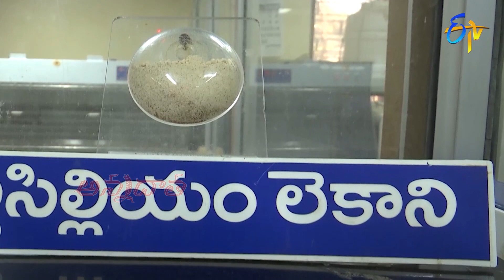2nd January 2022 | Annadata | అన్నదాత | Full Episode | ETV